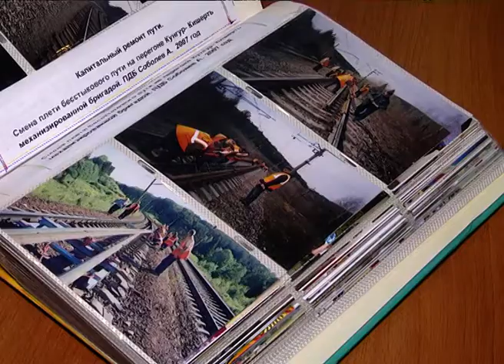КунгурТВ 110 лет станции Кунгур